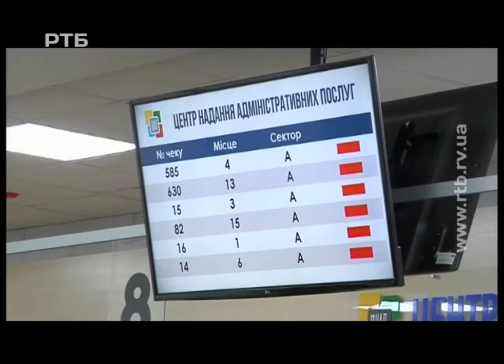Випуск 08:00 від 27 лютого 2018 року